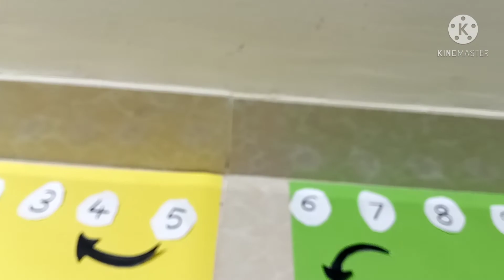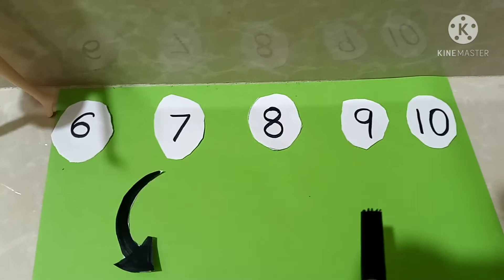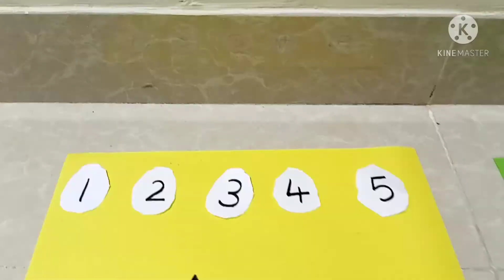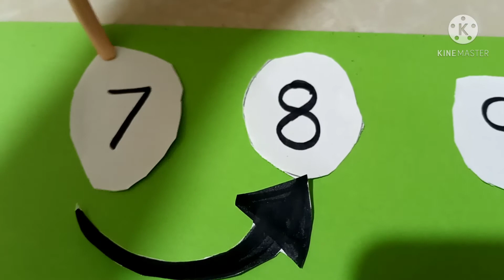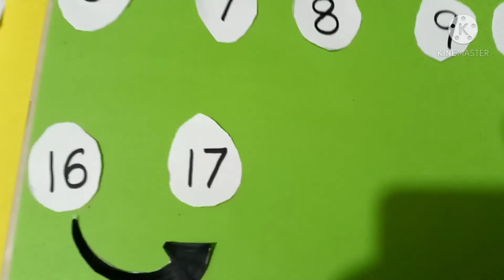Before after numbers|kids